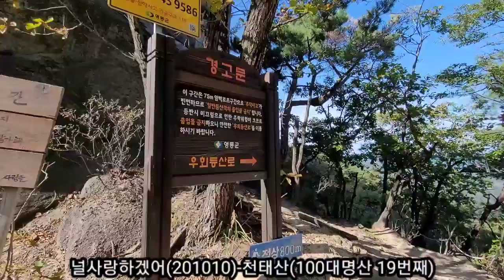널사랑하겠어(201010)-천태산 (19번째 /100대명산)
오늘은 천태산 정상입니다. 암벽을 오르는 등산이었지만 짧은 등산코스라서 좋았습니다. 노약자분과 초보자분들은 힘든 산행일 것 같네요.  김천에서 오신분이 영상촬영도 해주시고 영양과자도 주시고 응원해주셔서 고마웠었습니다.
앵콜곡도 있었는데... ㅎㅎ  이 노래가 좋다고 해서 올려요. 건강하시고 행복하셔요.

등산코스
1.천태산등산A코스
-양산면 누교리1515
2.천태산정상
3.영국사